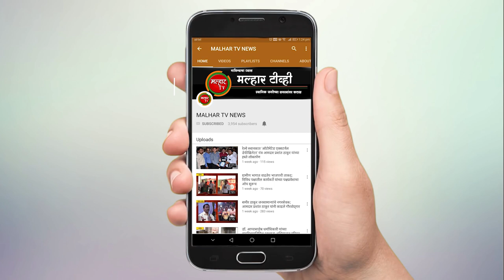पनवेल पंचायत समितीच्या सभापती भाजपच्या देवकीबाई कातकरी यांची बिनविरोध निवड !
पनवेल पंचायत समितीवर पहिल्यांदाच फडकला भाजपचा झेंडा; पनवेल पंचायत समितीच्या सभापती भाजपच्या देवकीबाई कातकरी यांची बिनविरोध निवड !